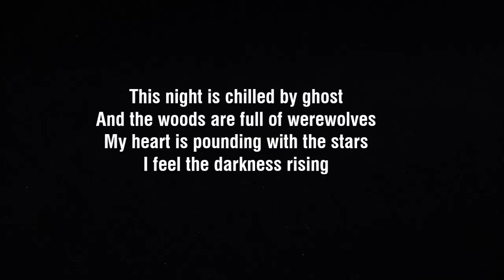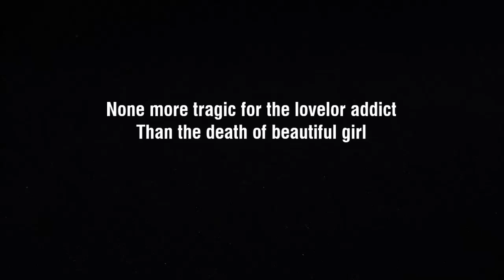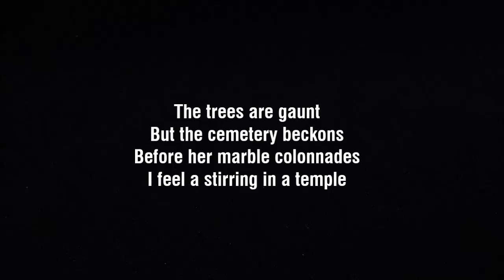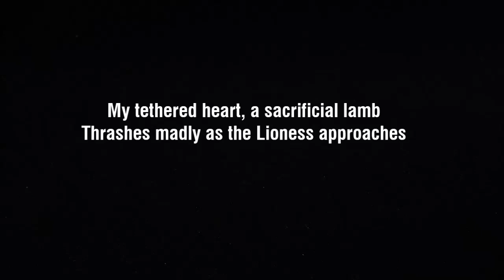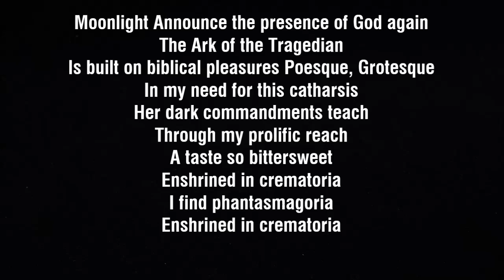Enshrined in Crematoria - Cradle of Filth - Lyrics - 2015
album: "Hammer Of The Witches" (2015)